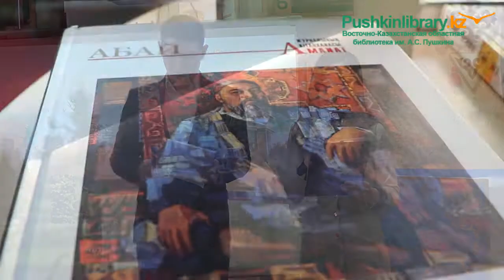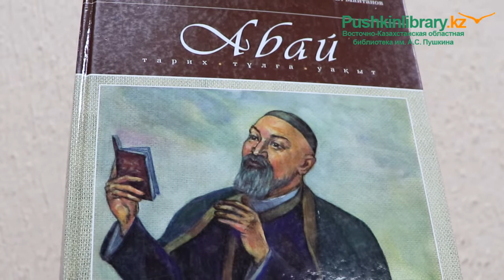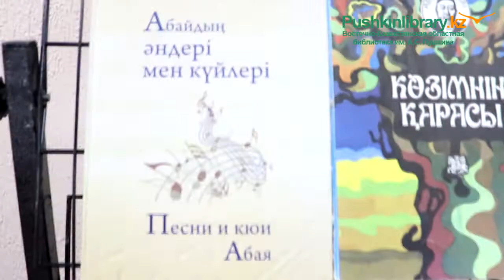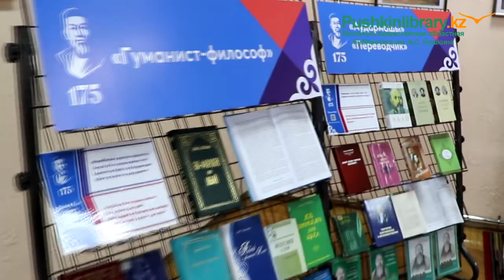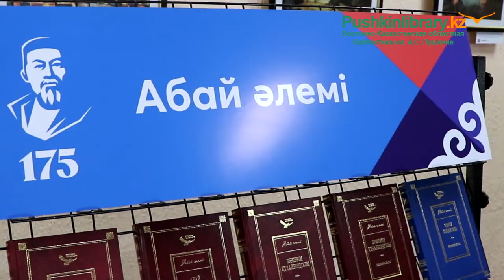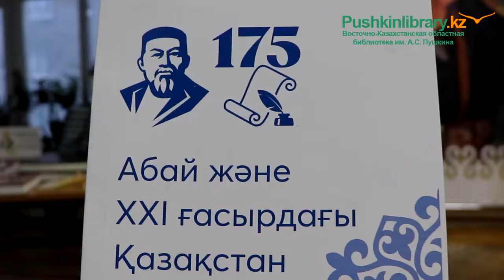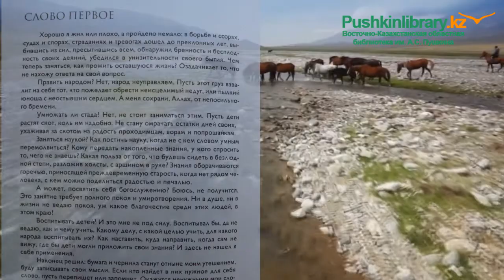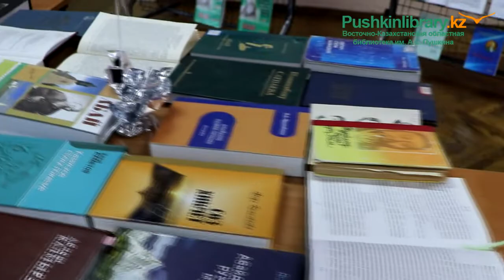Рухани жаңғыру: Безграничный мир Абая. Открытие юбилейного года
Восточно-Казахстанская областная библиотека имени А. С. Пушкина управления культуры, архивов и документации   22 января 2020 г. в 10 часов в  торжественной обстановке провела открытие  юбилейного года 175-летия Абая Кунанбайулы.
Читатели и гости встречи смогли принять участие   в интерактивной, авторской лекции-беседе «Абай в современном прочтении» кандидата филологических наук, доктора Ph.D Люции Абдуллиной, в состязании кроссвордистов «Я – человек-загадка...», модератором которого выступил известный журналист, писатель и абаевед, кроссвордист Калибек Алтыбаев. Калибек Кизатович составил более двух тысяч вопросов по произведениям поэта-мыслителя, фактам из романа-эпопеи «Путь Абая» Мухтара Ауэзова и других открытых источников, проверить свои знания в написании диктанта по творчеству Абая на латинской графике, подготовленный специалистами Лингвистического центра областного управления развития языков.
К 175-летию великого земляка, писателя-гуманиста Абая Кунанбаева библиотека имени А. С. Пушкина открывает на сайте библиотеки и запускает ЮТУБ проект «Слова назидания» - видео чтение на государственном и русском языках.
 Участники встречи смогли у открытого микрофона «С Абаем в сердце» прочитать, спеть любимые произведения великого Абая.
Калиева Бахытгуль,сотрудник Центра справочно-библиографической службы:
- Мы с радостью и гордостью встречаем юбилей своего великого земляка Абая Кунанбайулы и приглашаем всех читателей и жителей города присоединиться. У книжной выставки мы будем вместе читать Абая и, укрепляя свой нравственно-духовный мир, будем едины на пути развития и созидания.  Наша библиотека в течение года приглашает Вас принять участие в мероприятих, посвященных Году Абая: акциях, читательских конференциях, встречах с авторами, абаеведами.